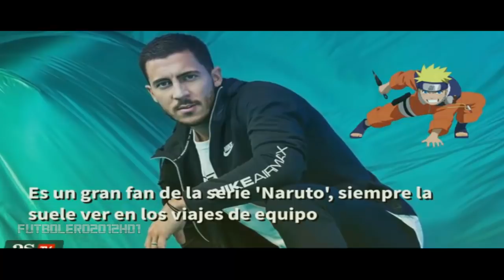7 CURIOSIDADES sobre Eden Hazard, el posible fichaje del Real Madrid ⚽ REVIEW ⚽ 2018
🔸 El belga ha confesado que vestir la elástica del Real Madrid es su sueño desde niño. Te contamos siete curiosidades de Hazard para conocerle mejor.

⚙ BANNER: @HypnotikGraphs